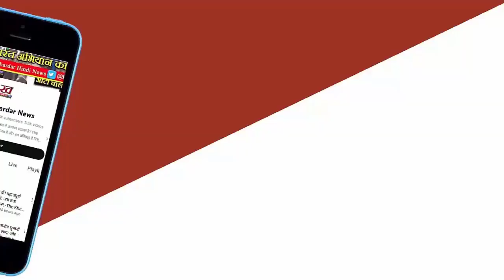Delhi LokSabha Election 2024 :Sanjay Singh ने Rajkumar Anand पर साधा निशाना,Sanjay Singh on Rajkumar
आम आदमी पार्टी के बहुजनों की उपेक्षा होती है. आप के शीर्ष नेताओं में भी बहुजन समजा का प्रतिनिधित्व नहीं करता है. हमने लोगों से कई वादे किए थे, वे भी पूरे नहीं पाये. ऐसे में पार्टी में बने रहना मुश्किल हो गया था.